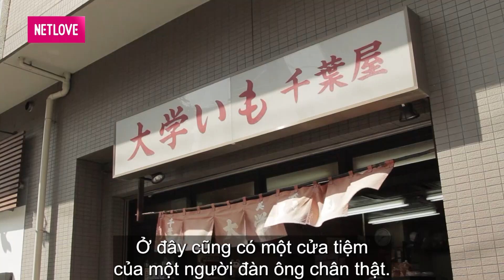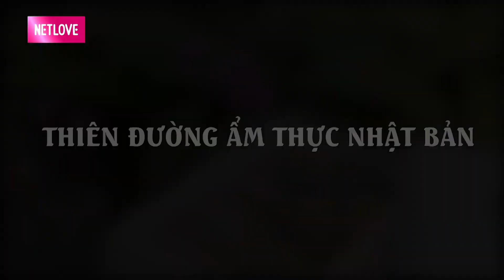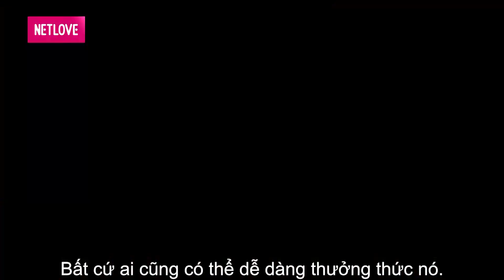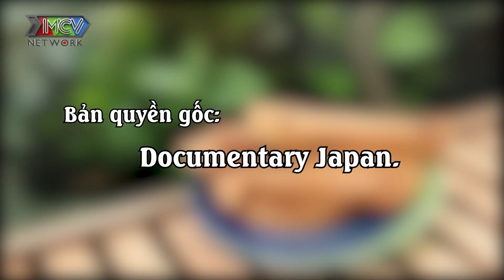Thiên đường bánh kẹo Nhật Bản -TINH TẾ đến từng chi tiết qua bàn tay đầy Nghệ Thuật của thợ làm bánh